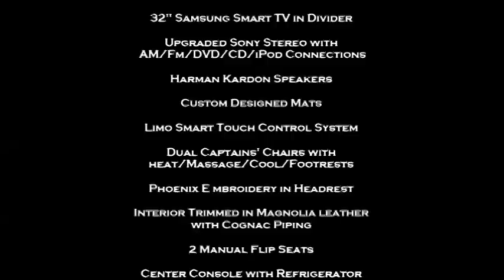2015 Range Rover 40" Stretch with 4" Raised Roof Limo Limousine by Quality Coachworks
2015 Range Rover 40" Stretch Limo Limousinewith 4" Limo Limousine by Quality Coachworks